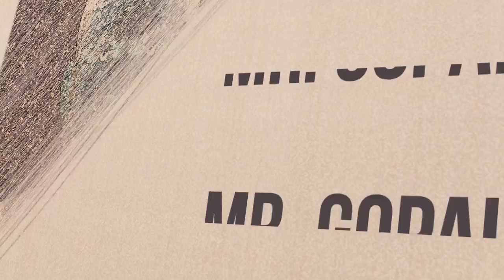Captain Electrical Industries! Industrial Tour (Hindi Version)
Captain Electrical industries welcomes you to the industrial tour video.
It shows the manufacturing process from raw materials to the end product. Captain Elecricals is a million dollar electrical equipment company, with products ranging from industrial & domestic circuit protection switchgear, cables & wires for domestic, commercial & industrial applications, modular switches covering household, commercial and industrial electrical needs and domestic appliances.